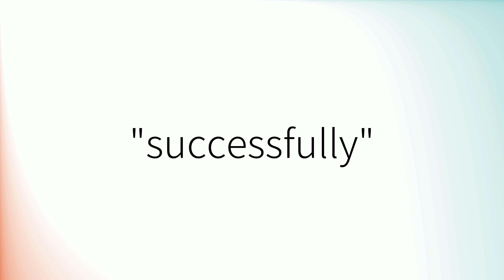How to pronounce 'Successfully' (British English)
How to pronounce 'Successfully' in British English.
Comment prononcer 'Successfully' en anglais britannique.
Como pronunciar 'Successfully' en inglés británico.
Wie man 'Successfully' mit britischem Akzent ausspricht.
「Successfully」の英語の発音の仕方